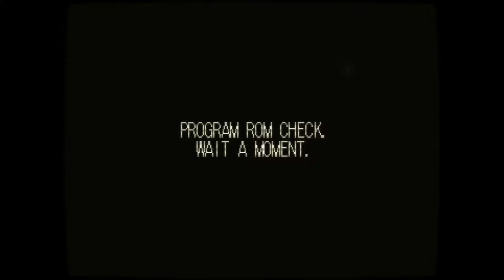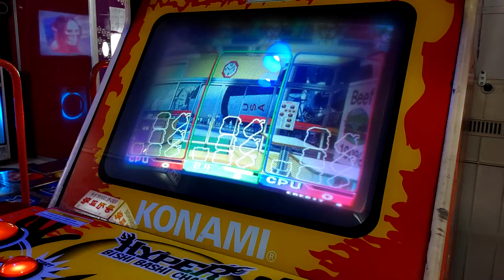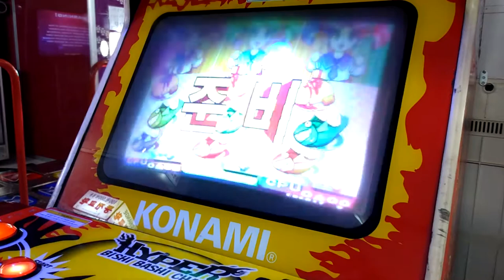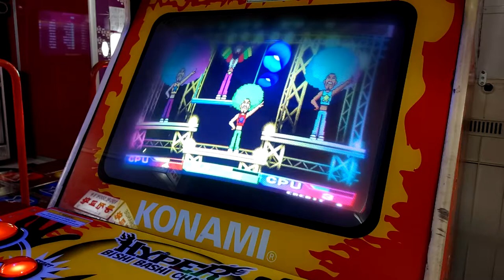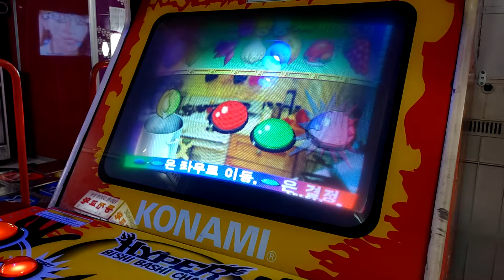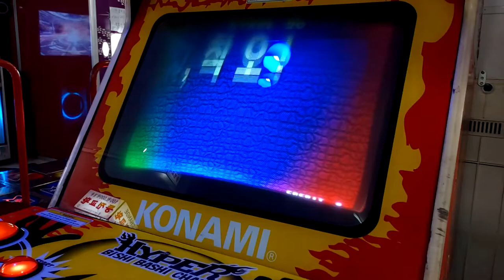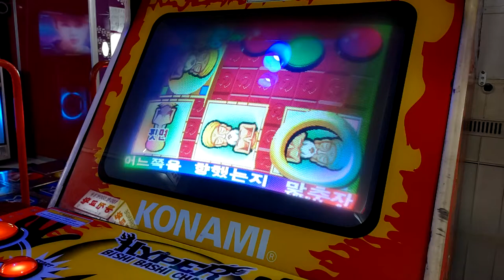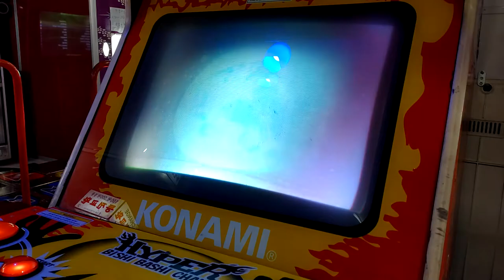[Arcade Play Sample] 1998 Hyper Bishi Bashi Champ / 하이퍼 비시바시 챔프 - 한국판 전 스테이지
[비시바시 시리즈]의 세 번째 작품이자 시스템 573 기판을 사용한 첫 작품. 이 작품과 함께 2002년에 출시된 그레이트 비시바시 챔프 또한 시스템 573 기판을 사용하였다. 시리즈의 초대작인 비시바시 챔프와 슈퍼 비시바시 챔프는 독자적인 기판을 사용. 더 비시바시와, 시리즈의 최신작인 비시바시 채널의 경우에는 PC 기판을 사용.

- 이야깃거리 -
본 작품의 한글화는 유니코전자(현 유니아나)에서 담당. 슈퍼 비시바시 챔프의 경우에는 옥산전자(현 안다미로)에서 담당. 한글화에 신경을 많이 쓴 흔적들을 볼 수 있는데, 플레이 시 선텍 가능한 이름들을 모두 한글로 바꾸고 게임 설명, 음성까지도 한글화되어 있는 모습을 볼 수 있다. 이는 전작 슈퍼 비시바시 챔프에서도 확인 가능. 그레이트 비시바시 챔프 또한 마찬가지. 단, 더 비시바시 그리고 비시바시 채널은 음성은 일본어가 그대로 출력.

비시바시 시리즈는 국내 오락실에서 제법 쉽게 찾아볼 수 있는 작품 시리즈이다. 대체로 더 비시바시나 그레이트 비시바시 챔프를 많이 볼 수 있는 편. 하이퍼 비시바시 챔프나 슈퍼 비시바시 챔프의 경우에는 찾아볼 수는 있지만, 그 수가 적은 편. 초대작인 비시바시 챔프는 일본 내수용으로만 판매되었고 수출되지 않았다.

기기가 제법 오래되었기 때문에 일부 기체는 모니터를 LCD 모니터로 교체한 곳도 볼 수 있다. 본 영상에서 볼 수 있는 기체는 CRT 모니터를 사용하고 있지만, 모니터 좌우측의 색상이 왜곡되어 있어 사실상 2P 자리에서만 정상적인 플레이가 가능하다.